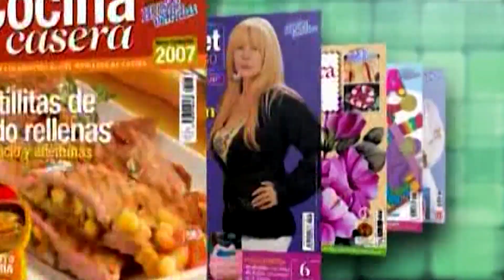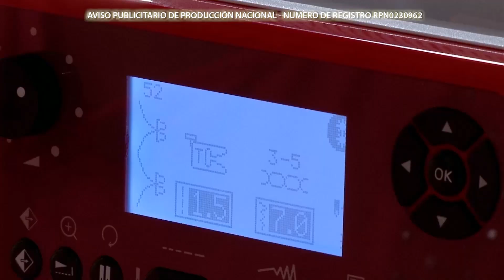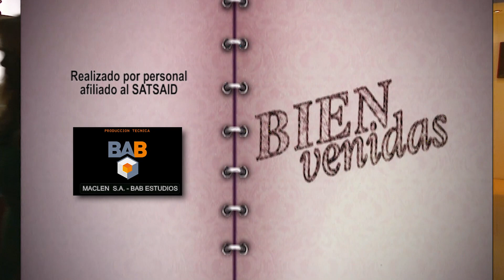Bienvenidas en HD - Programa del 1 de Octubre de 2015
Hoy en Bienvenidas Mónica de Grau hace un collar con flores en crochet, Hilda Rinaldi cose un almohadón y Mirta Biscardi enseña a teñir correctamente con colorante rojo y negro.